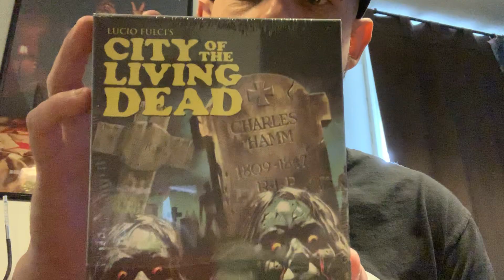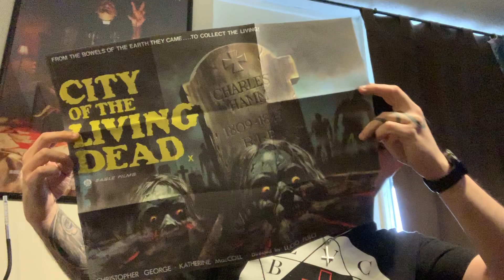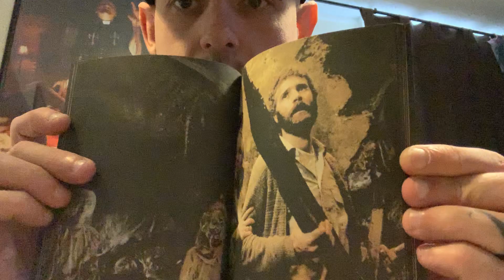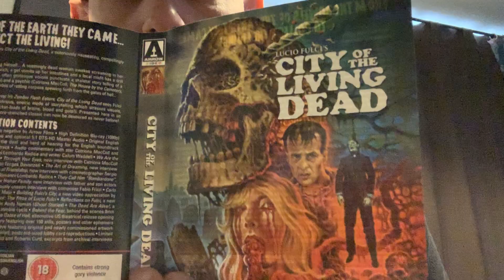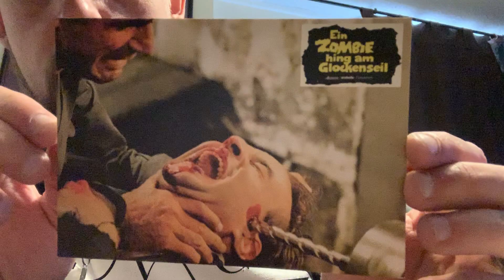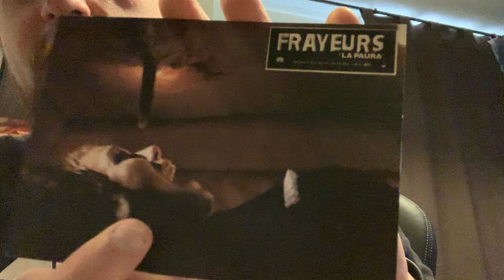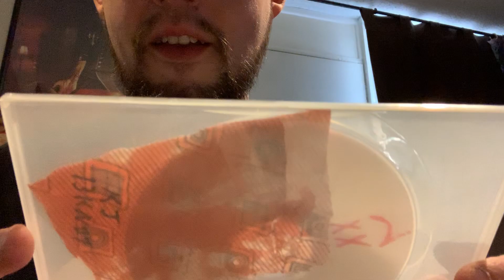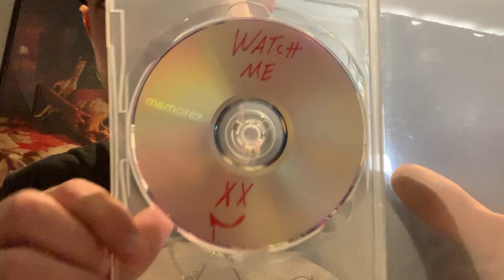DiabolikDVD and a Mystery unboxing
Another order from DiabolikDVD arrived today, as well as a mystery package from Korey D. Jordan, the creator of Chickens Blood!